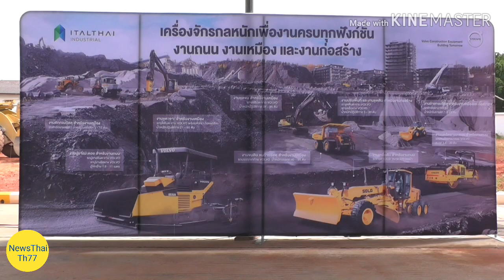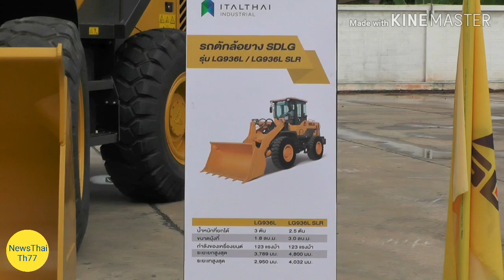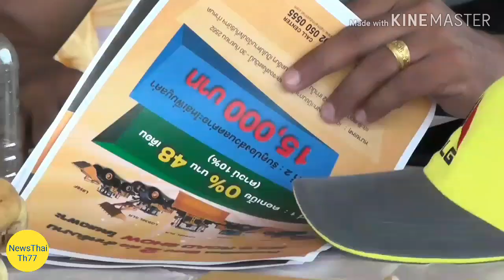รถตักล้อยางเล็ก-ใหญ่จากจีน พร้อมลุยสวนปาล์มน้ำมันที่สุราษฎร์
วันที่(23 ส.ค.62) ที่จังหวัดสุราษฎร์ธานี บริษัท อิตัลไทยอุตสาหกรรม หรือ ITI ผู้แทนจำหน่ายเครื่องจักรกลหนักแบรนด์ชั้นนำระดับโลก อาทิ วอลโว่ และ       เอสดีแอลจี  ได้จัดกิจกรรม “เอสดีแอลจีโรดโชว์อินสุราษฎร์ธานี”  ขึ้น ณ ศูนย์อิตัลไทยเซ็นเตอร์ จังหวัดสุราษฎร์ธานี เพื่อรุกขยายฐานตลาดเครื่องจักรกลการเกษตรลงสู่ภาคใต้ โดยการนำรถตักยี่ห้อ “เอสดีแอลจี” ที่เป็นรถตักล้อยางแบรนด์ยักษ์จากประเทศจีน เพื่อเจาะตลาดกลุ่มธุรกิจสวนปาล์มน้ำมัน โดยการชูจุดเด่นขับง่าย คุ้มค่า ลดเวลา ลดต้นทุน
          นายสกนธ์ ศรีวรรณวิทย์ ผู้อำนวยการสายงานอาวุโส ฝ่ายการตลาด บริษัท อิตัลไทยอุตสาหกรรม จำกัด เปิดเผยว่า รถตักล้อยางเอสดีแอลจี เป็นหนึ่งในผลิตภัณฑ์เครื่องจักรกลหนักภายใต้เครือวอลโว่กรุ๊ป ผลิตโดยชานตงลินกง คอนสตรัคชั่นแมชชีนเนอรี่ ซึ่งเป็น 1 ใน 3 บริษัทเครื่องจักรกลหนักรายใหญ่สุดของจีน เริ่มเข้ามาทำตลาดในประเทศไทยตั้งแต่ พ.ศ.2555 โดยมีอิตัลไทยอุตสาหกรรมเป็นผู้แทนจำหน่ายอย่างเป็นทางการเพียงรายเดียวและได้รับความนิยมจากผู้ใช้อย่างรวดเร็ว เกิดจากปัจจัยสำคัญ คือ คุณภาพสินค้า ที่ทนทาน คุ้มค่าและคุ้มราคากว่ารถตักล้อยางมือสอง ตลอดจนการบริการหลังการขายที่ใส่ใจ อะไหล่มีครบ และมีทีมซ่อมบำรุงที่ได้มาตรฐาน

-เน็ตหมด,เน็ตเสริม โหลดแอพนี้เฉพาะลูกค้าทรู โปรเน็ตทรู 3G 4G, มีโปรเสริมต่างๆ โปรใหม่, ลูกค้าระบบรายเดือนและระบบเติมเงินก็ใช้ได้
โหลดผ่านGoogle play store ทั้งระบบแอนดรอย์และ ios

กดที่ลิ้งด้านล่างได้เลย #
หรือจะผ่านเว็บไซด์ทรู